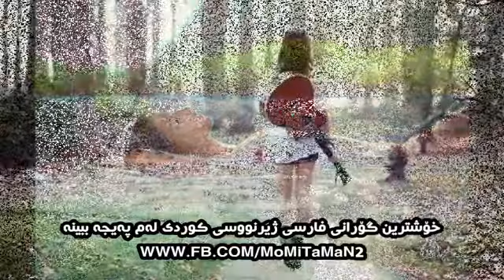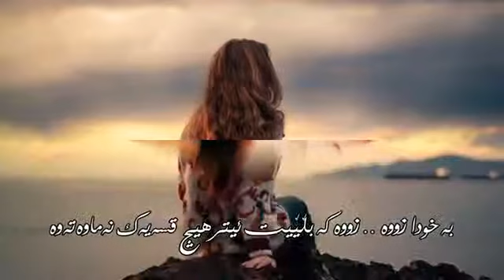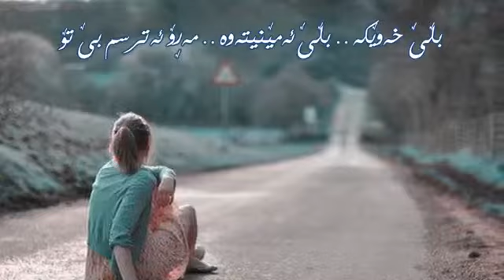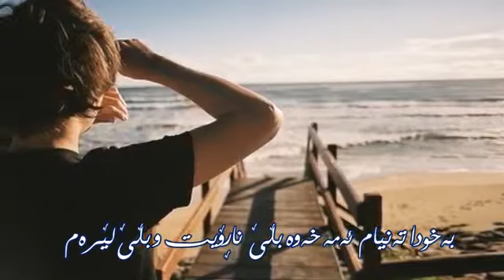Morteza Pashaei Be Khoda Kurdish Subtitle